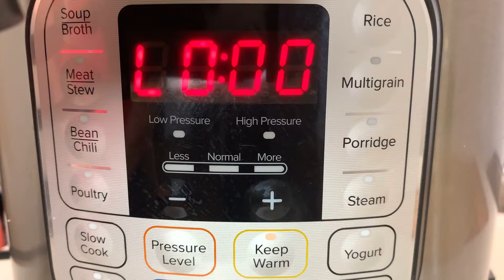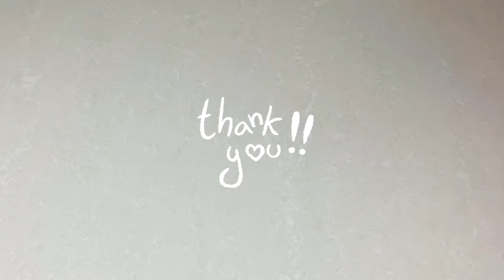Easiest and Healthiest Applesauce Ever: A One-Ingredient Recipe❗️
This super-simple applesauce made with just 1 ingredient (apples)  has a pure and wholesome flavor that highlights the natural sweetness of apples. You can adjust the recipe according to your preferences by trying different apple varieties and/or adding spices like cinnamon, star anise or nutmeg for extra flavor.
Please, allow the applesauce to cool down completely before refrigerating. It will thicken more as it cools.
Store your freshly made homemade applesauce in the refrigerator for up to a week. Enjoy it as a snack, use it as a topping for your crepes and pancakes, or incorporate it into your favorite recipes as a substitute of refined sugar 🙏

Ingredients:
1 kg honeycrisp apples (or other apple of your choice)